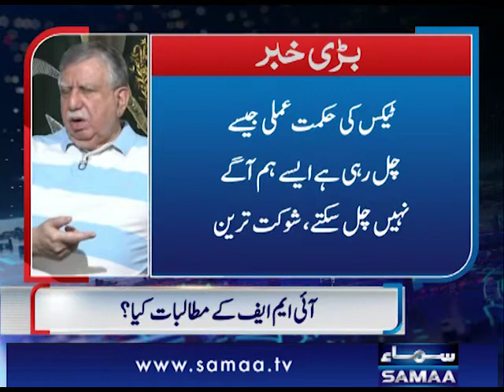ٹیکس چوروں کو کیسے پکڑیں گے، وفاقی وزیر خزانہ شوکت ترین نے طریقہ بتا دیا